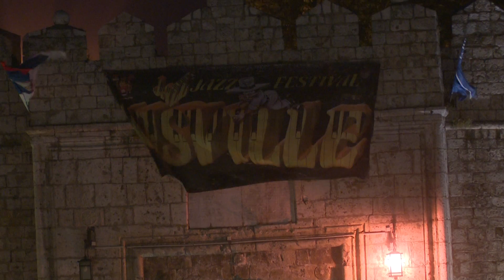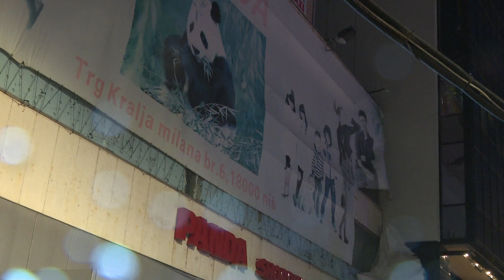NIS TRG KRALJA MILANA 31 07 2021 NOC MOST NEVREME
Sva prava zadržana! Zabranjen svaki vid kopiranja ovog sadržaja!
Snimatelj Goran Copic (RTV Belle amie)

Realizacija/Produced for
RTV Belle amie belami.rs